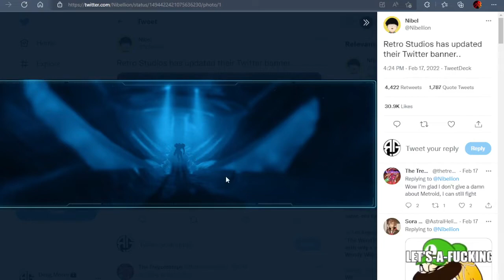Could Metroid Prime 4 be a Next Gen Switch launch game?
At this point, with little known about what's going on with the game, could Metroid Prime 4 be pushed into a launch title for a New Switch?